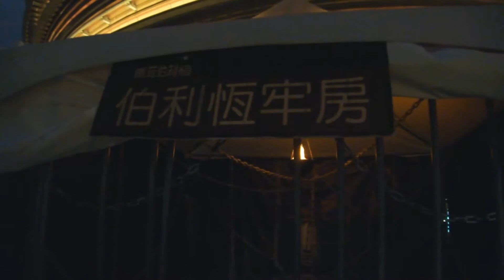3y2m京華城 重返伯利恆.wmv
聖誕鈴聲

雪花隨風飄　花鹿在奔跑　聖誕老公公
駕著美麗雪橇　經過了原野　渡過了小橋
跟著和平歡喜歌聲　翩然地來到，嘿～
叮叮噹　叮叮噹　鈴聲多響亮
你看他不避風霜　面容多麼慈祥
他給我們帶來幸福　大家喜洋洋
1.

2.

In a one horse open sleigh yeah